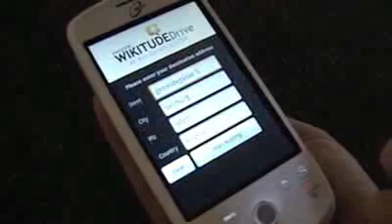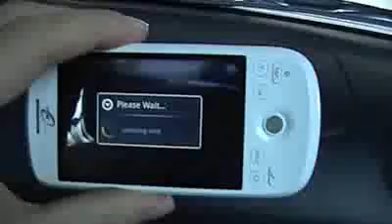Wikitude driver UN GPS en réalité augmenté